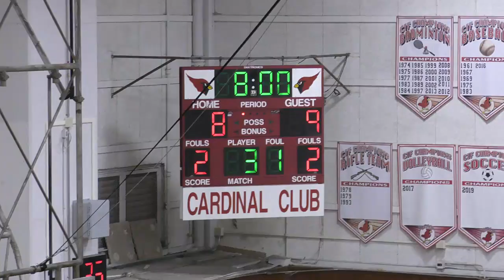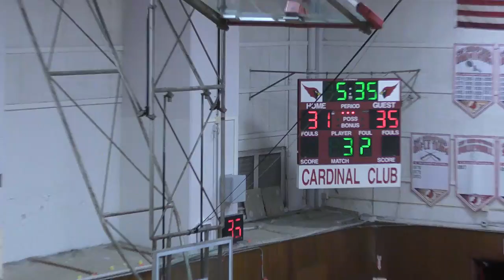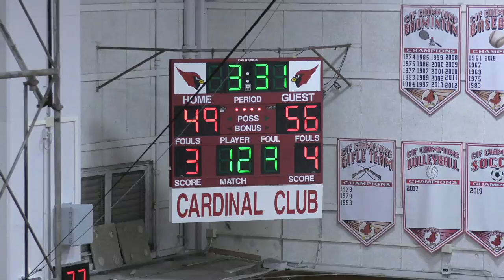UC @ Hoover High School